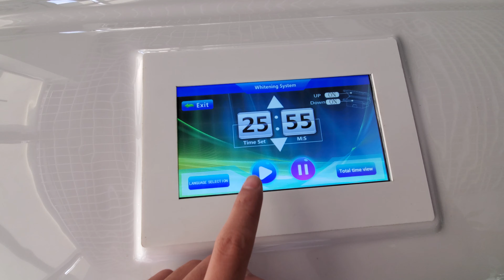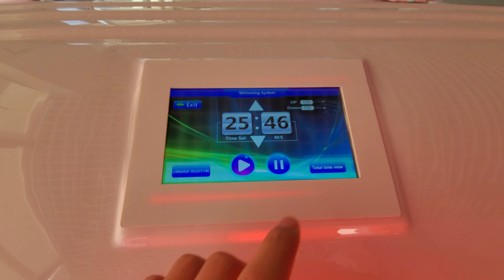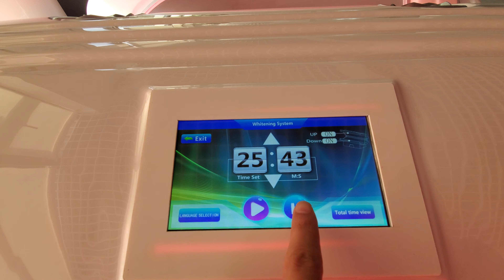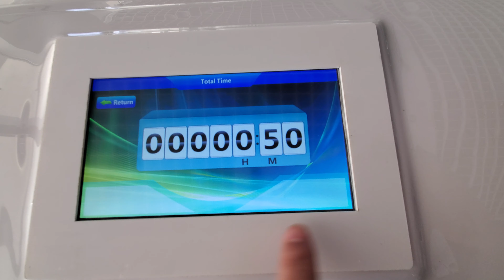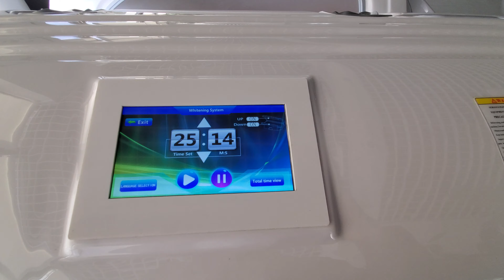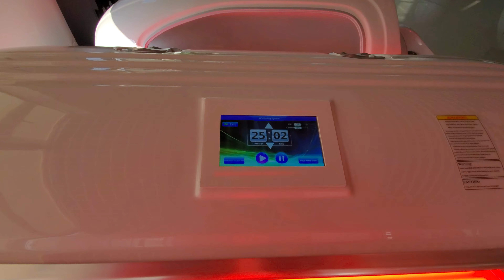Phi thuyền tắm trắng